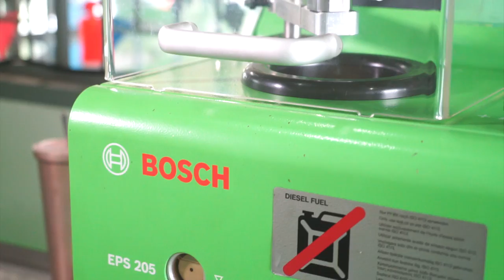เจาะลึก!! ศูนย์บริการรถยนต์ครบวงจร เอย คาร์เซอร์วิส สระบุรี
มาดูกันว่า การบริการของศูนย์บริการแห่งนี้ เขาทำอะไรบ้าง